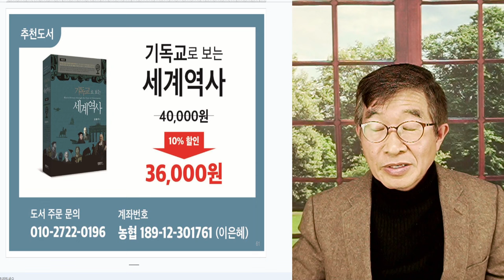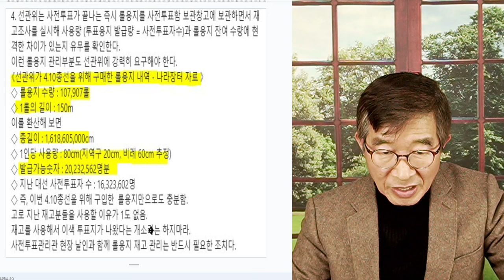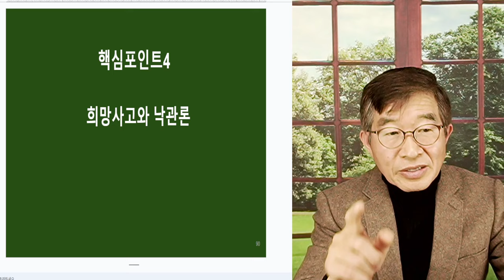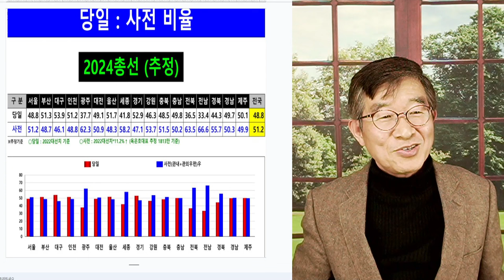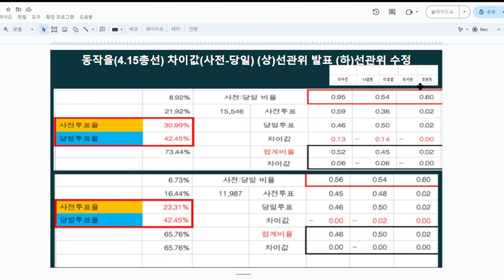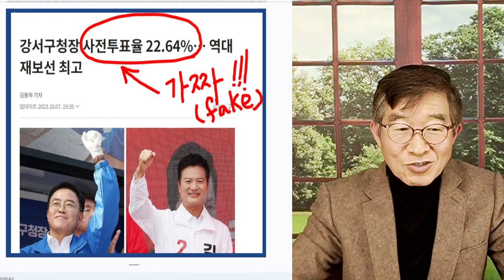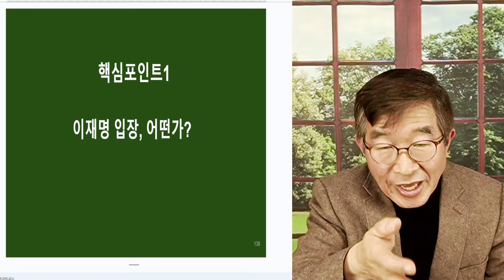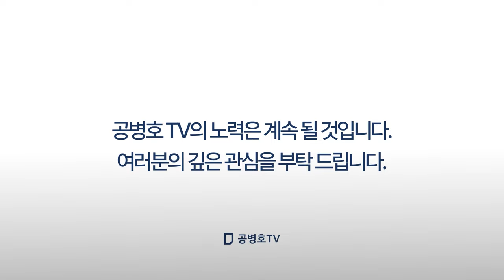총선, 낙관론 / 근거가 있는가? [공병호TV]